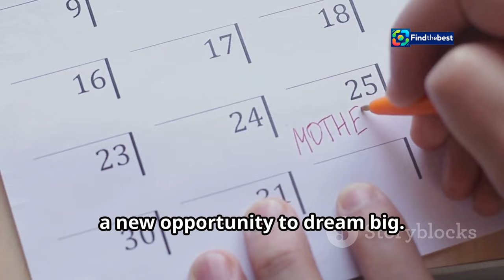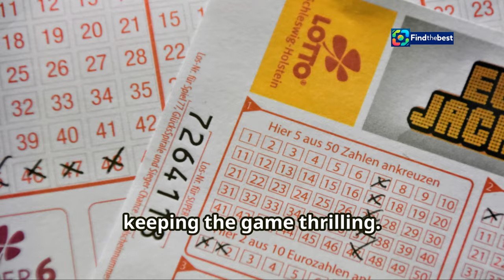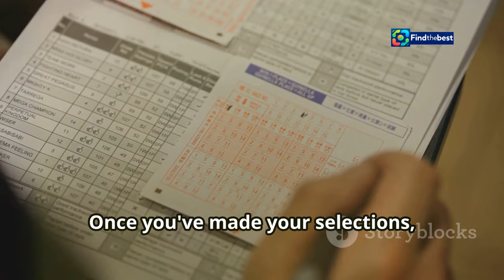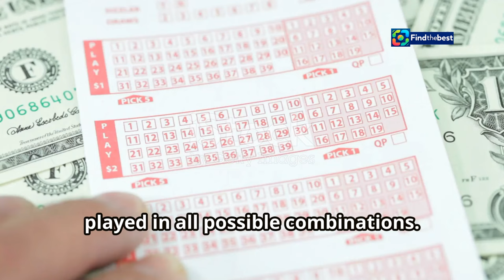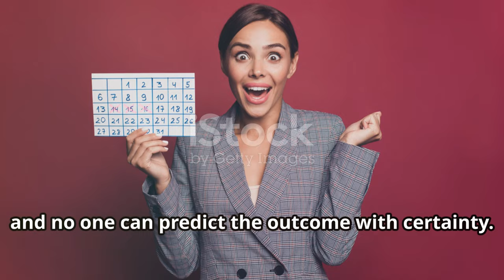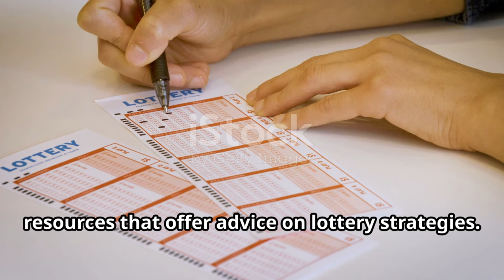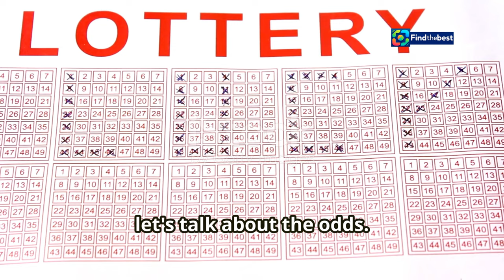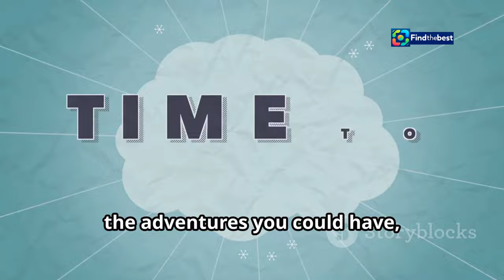Pride of Britain Awards 2024: Celebrating Courage & Kindness!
OUTLINE:
00:00:00 The Thrill of the Draw
00:01:32 And the Winning Numbers Are…
00:01:51 Your Guide to Winning
00:03:45 Picking Your Lucky Trio
00:04:11 Lucky Pick
00:04:41 Doubling Down with Rambolito
00:05:13 Strategies and Tips for Swertres Success
00:07:01 Understanding the Odds
00:07:26 Keeping the Fun in the Game
00:07:54 Dreams Do Come True with Swertres
00:08:29 Join the Fun, Play Swertres Today!

Join us as we celebrate the heartwarming stories of bravery and kindness at the **Pride of Britain Awards 2024**! 🎖️✨ This year marks the 25th anniversary of this prestigious event, hosted by the beloved **Carol Vorderman** and **Ashley Banjo** from Diversity. 🌈

From young heroes like **Aiyla Mota** and **Florrie Bark** to the outstanding achievements of community champions such as **Hewitt Clark** and **Jacob Newson**, this ceremony truly shines a light on the extraordinary accomplishments of everyday individuals across the UK. 🌍💖

🏆 **Watch the full winners list and hear their incredible stories of courage, resilience, and selflessness.**

📺 **Catch the event on ITV1** this Thursday at 8 PM! Don’t miss out on the emotional moments and inspiring tales that remind us of the power of kindness! 🌟